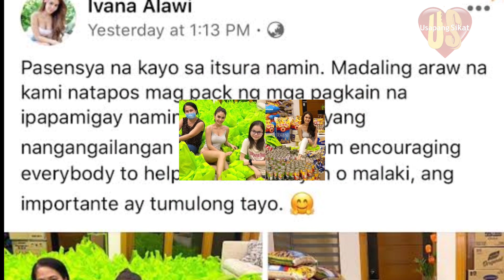GAANO NGA BA KABAIT SI IVANA ALAWI? (Tunay Na Mabait Nga Ba?) Usapang Sikat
Ang video na ito ay tungkol sa isang napaka-ganda, napaka-sexy at napaka-matulunging influencer na si Ivana Alawi. Malalaman mo rin dito kung gaano nga ba kabait si Ivana Alawi. Ang muling pagkikita nina Ivana at Tatay Joselito Martinez na naging viral video ni Ivana Alawi na pulubi prank. Alamin kung anong mga tulong ang ibinigay ni Ivana Alawi kay tatay, alamin din kung anu-ano pa ang naitulong ni Ivana Alawi at kung sinu-sino ang mga natulongan niya...